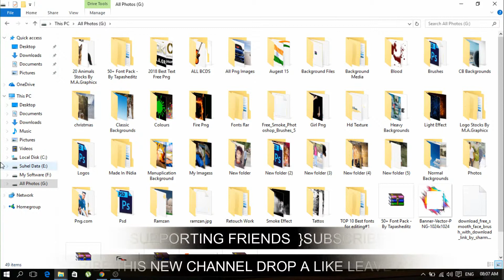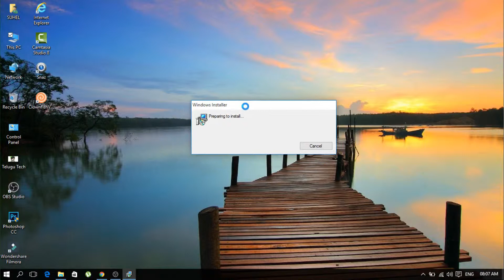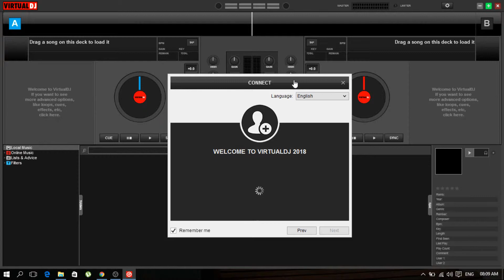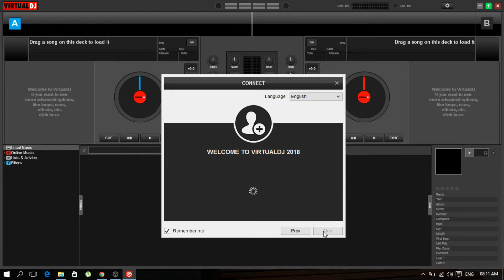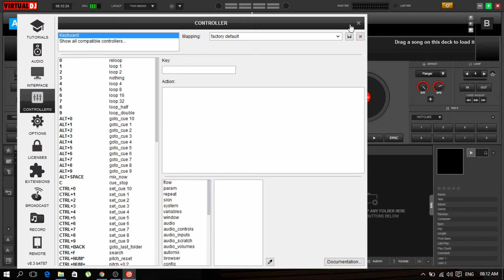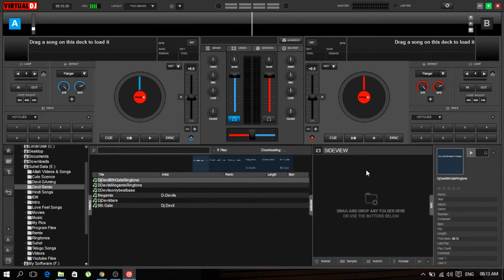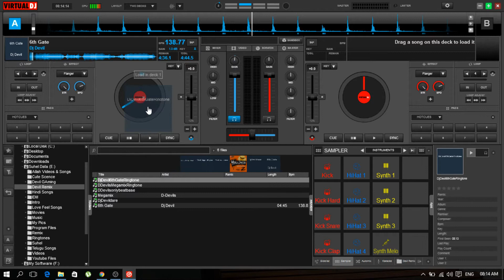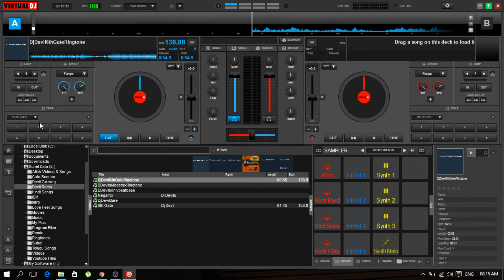How to download and Install Virtual DJ PRO 8 FULL Version for Free! 2019 NEW Tutorial In/Telugu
Hello Friends

This Is Suhel

Welcome To Telugu Tech Creations

Support me :)